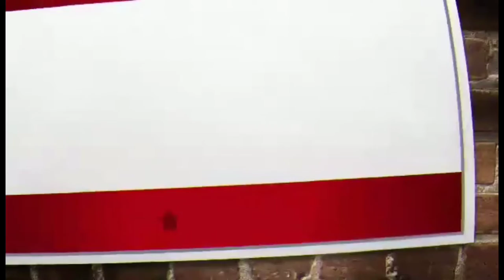Crispy Pan-Fried Chicken by hubby | The Ciel Files | Teacher Mom Life